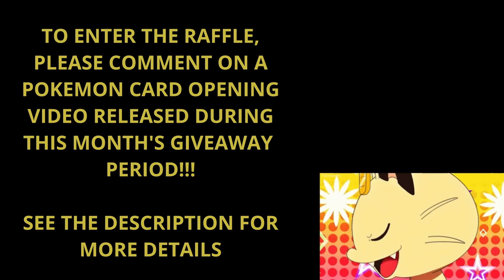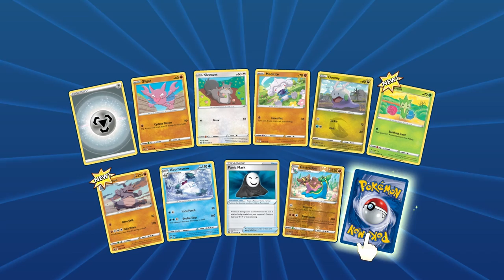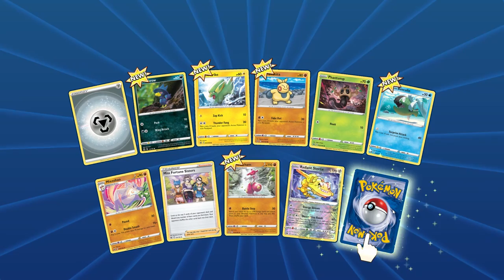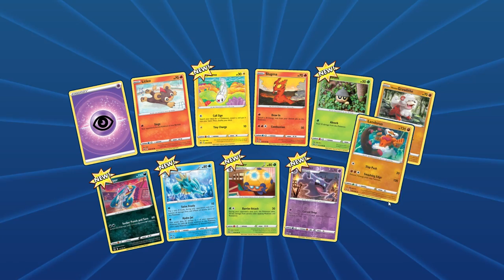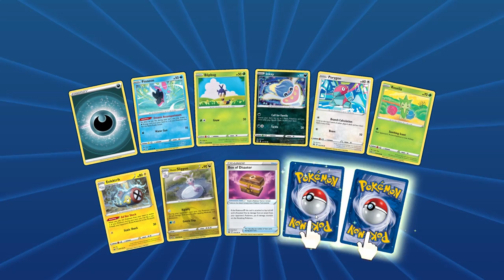Pokemon TCG Online Card Opening - 20 Pokemon Lost Origin Packs + Giveaway!!!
Submission & Timing:

1. Comment on one of our Pokemon Card Opening Videos released between September 3rd and October 1st by 12 PM EST.

2. (Optional second step) For additional entries, comment on more of our newly released Pokemon Card Opening Videos from September 3rd and October 1st by 12 PM EST.

Music Attribution:

Title: Gugugu
Artist: Angel Garcia
Album: Netlabel Day